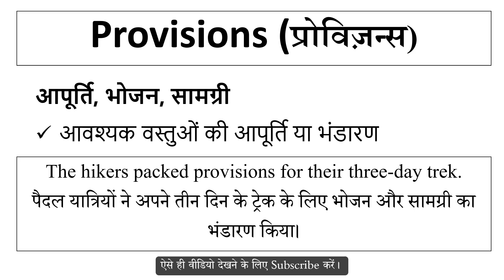Provisions meaning in Hindi | Explained Provisions With Using Sentence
Provisions का हिंदी में अर्थ,
Meaning of Provisions in hindi,
Provisions word kya hai,
Provisions word ka hindi me matlab,
Provisions word ka sentence me use,
Provisions word ke bare me janiya,
Provisions vocabulary meaning,
Provisions word pronunciation,